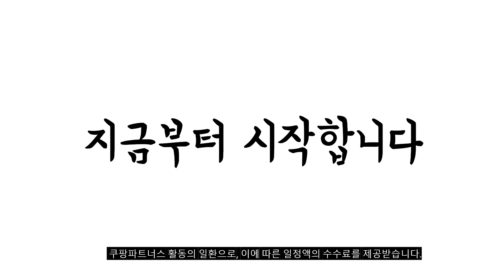2023년 완전대박 스노우라인텐트 추천순위 TOP10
❤️❤️❤️ 스노우라인텐트 구매 가격 평점 리뷰 정리해 봤어요! ❤️❤️❤️
[00:06]
10위. 스노우라인 데크쉘터 텐트 혼합 색상 3~4인용 [272,900원]

[00:11]
9위. 스노우라인 쉘터돔 텐트 블랙 4인 [186,000원]

[00:17]
8위. 스노우라인 새턴 2룸 텐트 샌드탄 3~4인용 [656,000원]

[00:22]
7위. 스노우라인 아스트라돔 텐트 아이보리 3-4인용 [260,100원]

[00:28]
6위. 스노우라인 새턴쉘터 블랙 4인용 [330,000원]

[00:33]
5위. 스노우라인 미라클 패밀리 텐트 20 혼합색상 4인 [480,000원]

[00:39]
4위. 스노우라인 프라임디럭스 텐트 아이보리 4인용 [595,000원]

[00:44]
3위. 스노우라인 새턴2룸 프로 텐트 탄 4인용 [656,000원]

[00:50]
2위. 스노우라인 미라클패밀리텐트 코튼크림 4인용 [493,000원]

[00:55]
1위. 스노우라인 새턴패밀리텐트 혼합색상 4인용 [396,000원]